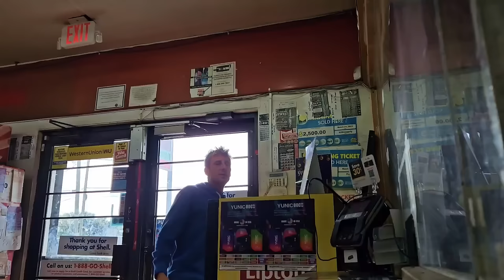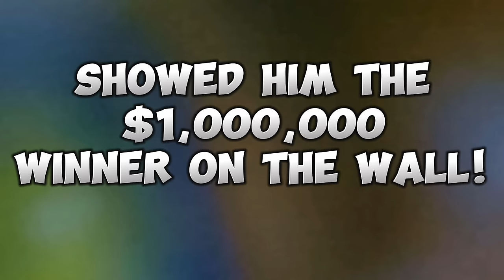💥I Finally Did It💥 $50 $1,000,000 Year for Life🚀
I finally did it on Big Blue!!!
1 x $50 $1,000,000 A Year for Life
1 x $20 Goldrush Limited
5 x $10 Triple Match
5 x $5 Emarald Mine 9X scratch off tickets from the florida lottery